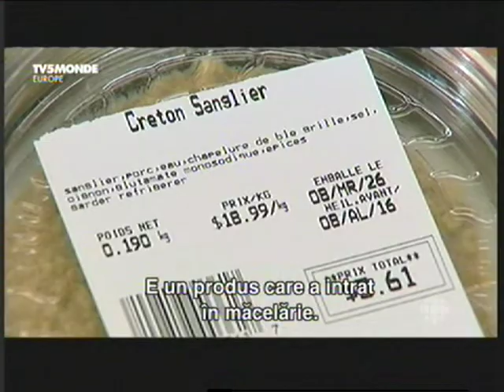mistretul din insulele canadei